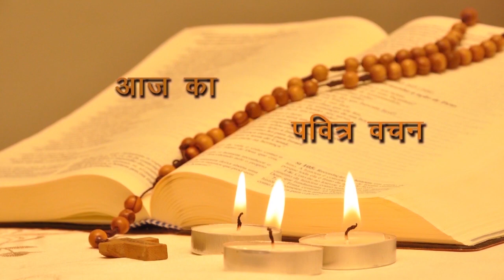Daily Bible Reading Latin Rite 26th February 2019